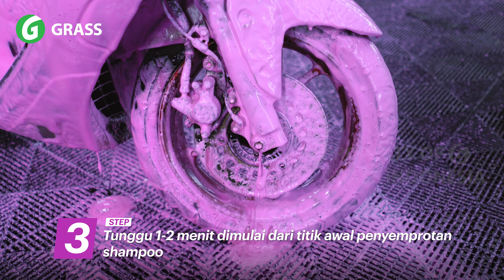ASMR VIDEO : TUTORIAL CUCI MOTOR TANPA SENTUH KOTORAN BERBULAN-BULAN/ SETELAH PERJALANAN JAUH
Tertarik membuka Touchless bikewash/carwash bermitra dengan GRASS?? langsung hubungi customer service GRASS melalui link dibawah ini:
Hubungi pada jam operasional (senin-jum'at pukul 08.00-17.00)